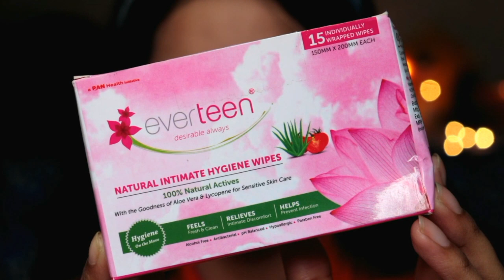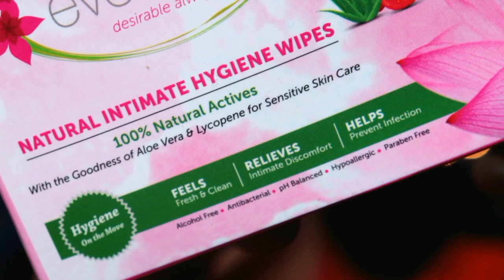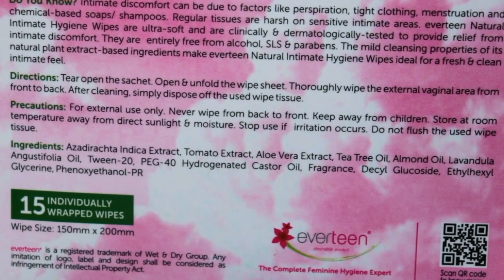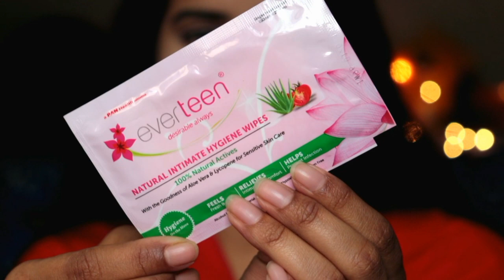EVERTEEN INTIMATE HYGIENE WIPES For Females | प्राइवेट पार्ट को कैसे साफ करें? How to Use?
everteen intimate hygiene wipes

Amazon

Flipkart

Paytm mall